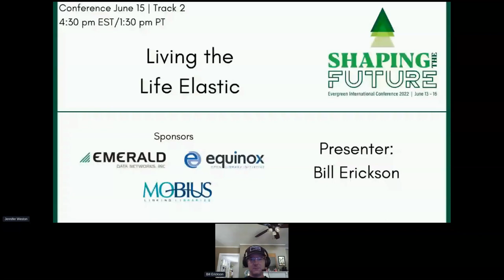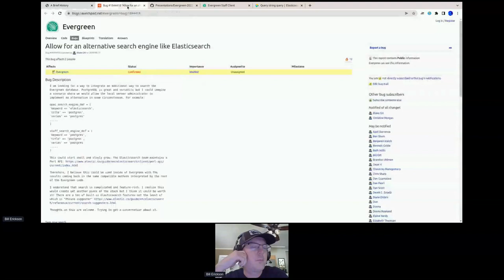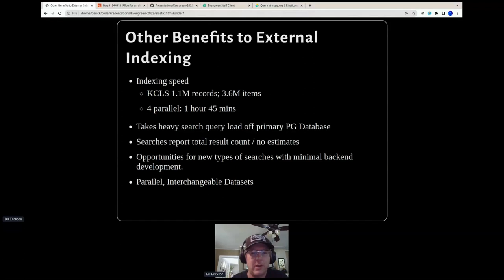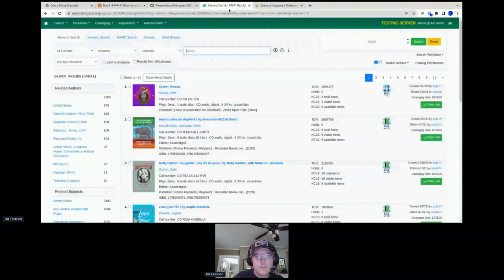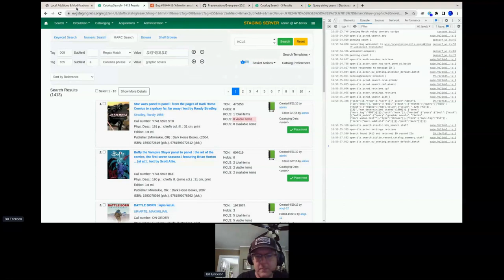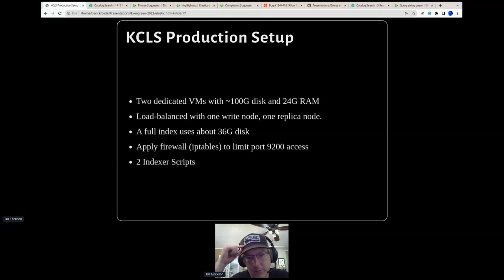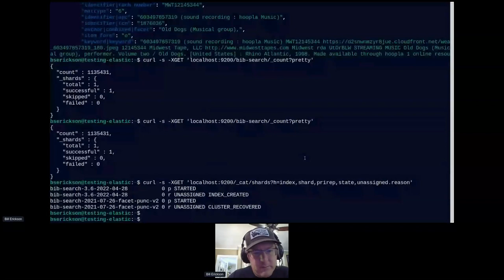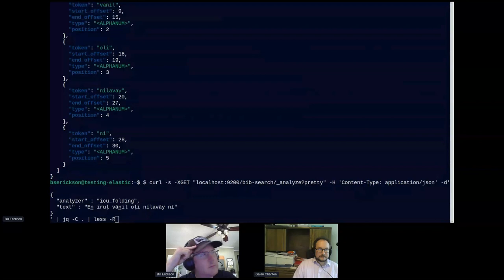Living the Life Elastic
Many years in the making, King County Library System has recently migrated to using Elasticsearch as our bibliographic data indexing engine atop our shiny new Angular staff catalog. I plan to review the history of the project, discuss some of the implementation/administration aspects, and show how we have leveraged Elasticsearch to add new features to our catalog.

Presenter: Bill Erickson, Software Development Engineer, King County Library System